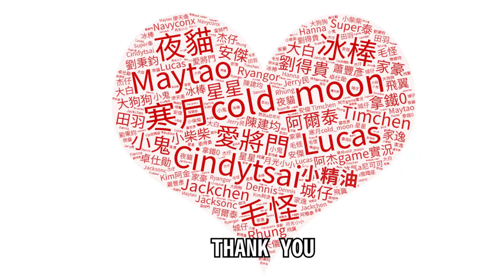GTA 5 蝙蝠俠 The Batman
Computer equipment
CPU: Intel i9-9900K
Motherboard: Gigabyte Z390M GAMING
Memory: 16G DDR4-2666
Hard Disk: 512G SSD + 2TB
Graphics card: Gigabyte RTX2080Ti

1. 禁止轉載營利之使用
2. 禁止放置自身頻道之使用